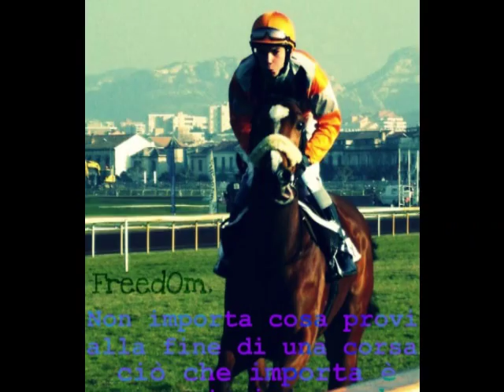My Photos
Alcune foto scattate da me e mie, raccolte in un video di 8 min.